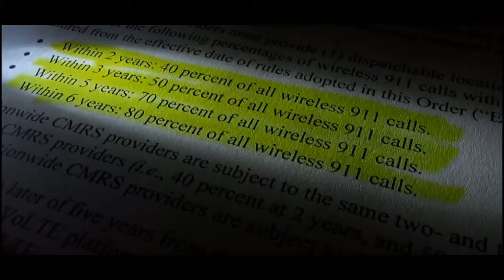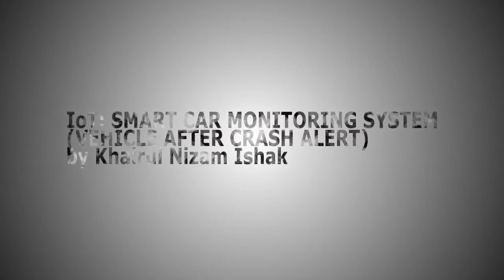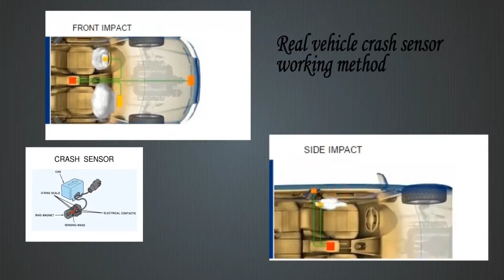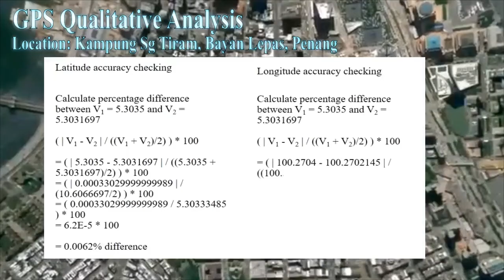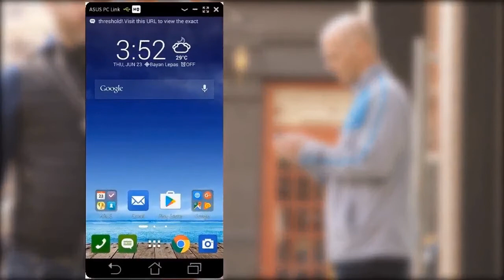MY393 - IoT: Smart Car Monitoring System (Vehicle After Crash Alert)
Keysight

MY393 (UMP)